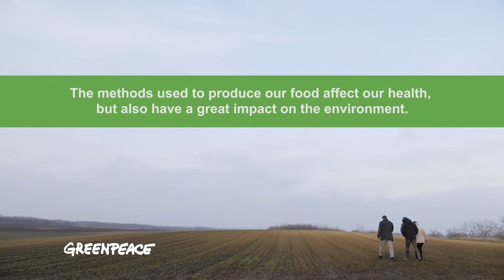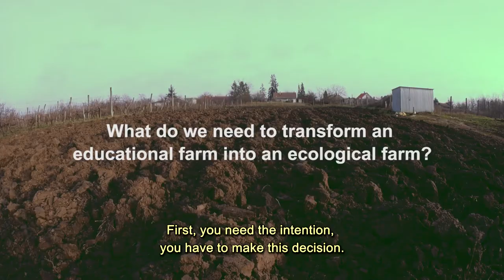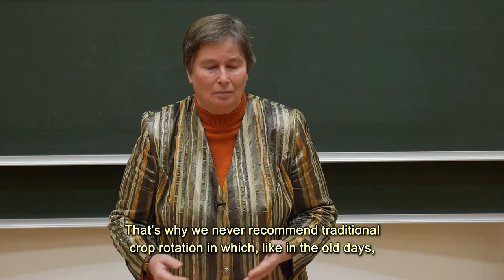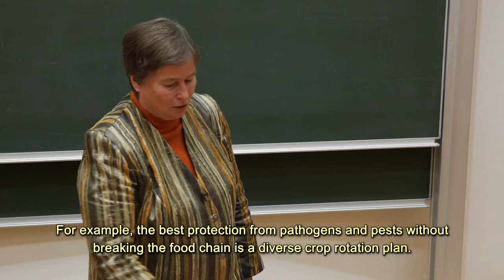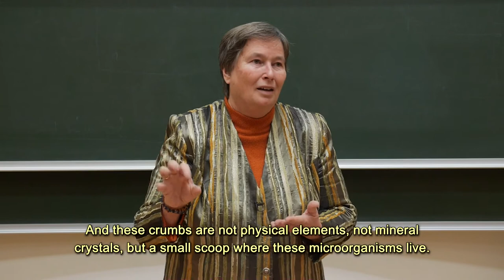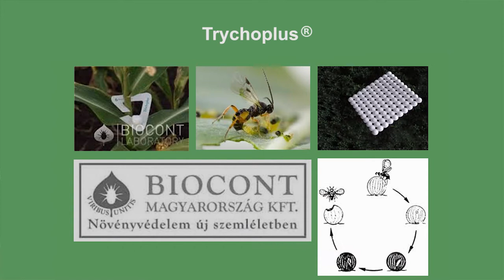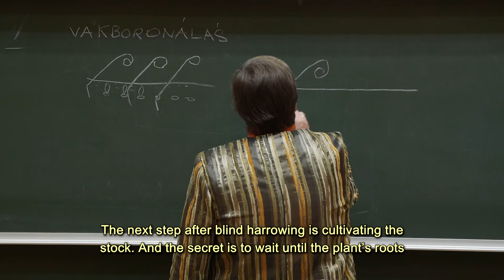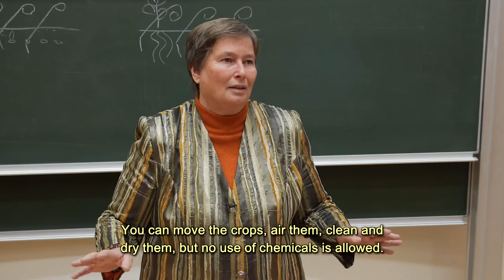Ecological farming methods for arable land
Can plants be produced on arable land without the use of chemicals and fertilizers? How an educational farm can be transformed into an ecological farm? This video gives you the step by step instructions. The main presenter is Mrs. Éva Ács, a well-known agricultural engineer, Director of Kishantos Rural Development Center in Hungary, having more than 20 years’ experience in organic farming.